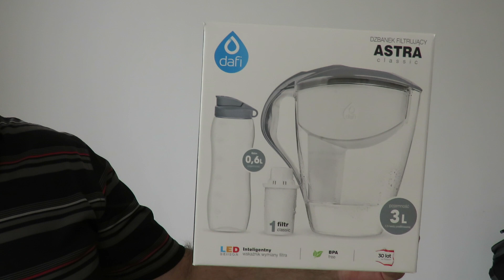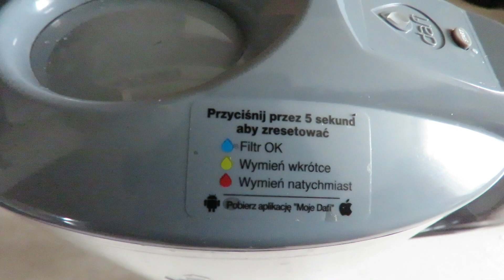Dzbanek filtrujący wodę Dafi Astra – Opinia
Dzbanek filtrujący wodę Dafi Astra - to jeden z popularniejszych produktów tego producenta. Dzbanek ten może mieć różne rozwiązania technologicznie. W pewnym monecie można zacząć się zastanawiać - dlaczego one wszystkie występują pod nazwą Astra - skoro są tak różne.

Testowany dzbanek ma diodę sygnalizującą "stan filtra" oraz wieko automatycznie zamykane i otwierane pod wpływem wody. Pojemność 3 l z czego 1,5 filtrowanej oraz około 1,5 przefiltrowanej wody.

Dzbanek Dafi Astra mnie nie zachwycił niczym - ma kilka wad konstrukcyjnych oraz jest równie dobry jak każdy inny - czyli jest typowym podstawowym dzbankiem do filtrowania wody.

Wszystkie jego zalety oraz wady omawiam w tym filmie. Nie omawiam filtrów... bo to już jest na osobny temat.